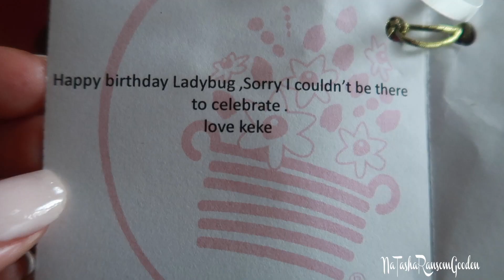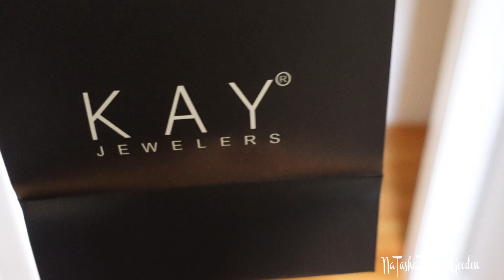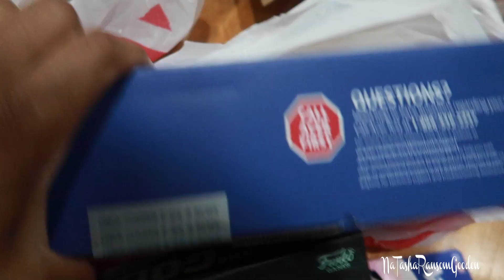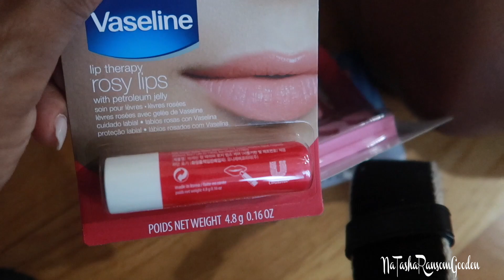SHAUMA'S 10TH BIRTHDAY VLOG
Shuama's 10th Birthday Vlog! This video was originally documented on August 28, 2021.

📸📲📹My Camera/Vlogging Equipment Gear:📷📱🎥
➡ Sony Camera
➡ Sony Camera Accessory Kit
➡ Canon Camera
➡ Canon Camera Accessory Kit